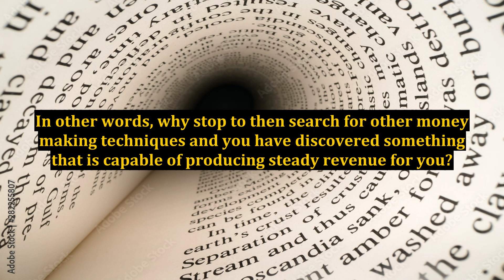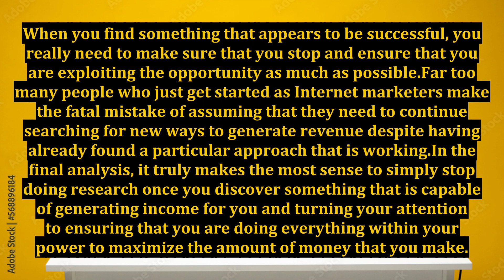Internet Marketing Strategies - Keep Doing What Works More Often